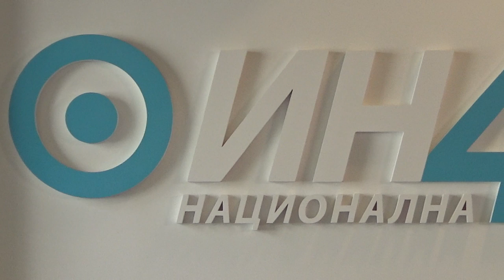Podrška braći u Crnoj Gori: Iz Beograda kreće najveća litija na svetu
Pod proglasom „PODRŠKA BRAĆI U CRNOJ GORI“, u nedelju 23. avgusta, iz Novog Sada i Beograda, biće organizovane auto-litije do srpsko-crnogorske granice, kako bi se pružila podrška sunarodnicima u Crnoj Gori, objavljeno je na Fejsbuk stranici Saveza Srba iz CG u Srbiji.

Prema najavi, auto-moto litija iz Beograda kreće u jutarnjim satima, u nedelju u 6.30, sa parkinga ispred Sava centra, dok bi, dve auto-litije, ona iz Beograda i ona iz Novog Sada, trebalo da se susretnu na auto-putu "Miloš Veliki".

„Ne damo svetinje. Moralna je obaveza nas koji smo poreklom iz CG da damo svoj doprinos za odbranu svetinja!“ – izjavio je na konferenciji za medije Željko Čurović, predsednik Saveza Srba iz CG.

Maršuta će biti od Sava Centra preko autoputa Miloš Veliki, gde će se u Obrenovcu priključiti ekipa iz Obrenovca i Vojvodine, a u Čačku – ljudi iz Kragujevca, Čačka, Kraljeva, Trstenika, Aleksinca i tako redom preko Zlatibora, Nove Varoši i Prijepolja – istakao je Čurović.

Čurović je još dodao i da će ovo biti do sada najveća auto-moto litija, sa snažnom porukom, ali da se u svemu tome mora biti dostojanstven, bez stranačkih obeležja – već samo sa dve zastave.

Novinarka i članica Upravnog odbora Saveza Srba iz CG, Milijana Baletić, na konferenciji je istakla da „neće sedeti i nemo posmatrati šta se dešava, već će dati svoj doprinos“

Kako je objavljeno, ide se do manastira Kumanica na samoj granici Srbije i CG gde će biti priređen kulturno-umetnički program.

U proglasu se apeluje na sve učesnike da poštuju saobraćajne propise, savesno odnose prema drugim učesnicima i poštuju odluke Republičkog kriznog štaba. Nije dozvoljeno nošenje stranačkih zastava i uzvikivanje parola. Auto-litije blagoslovio je episkop mileševski Atanasije.
СРБИН.инфо ©